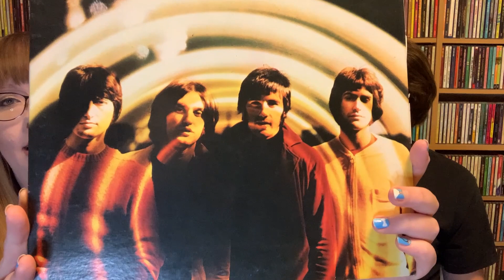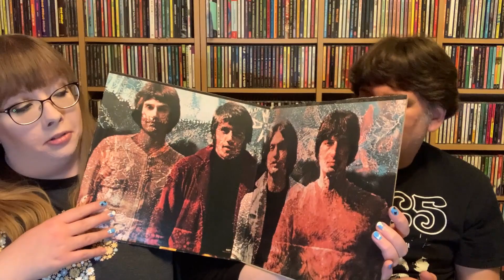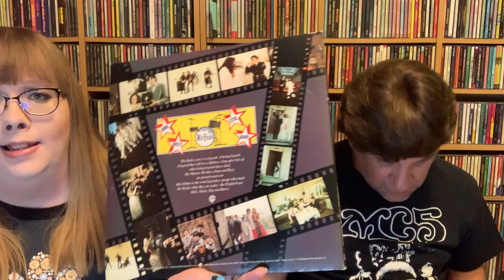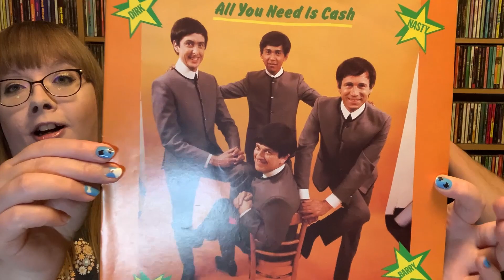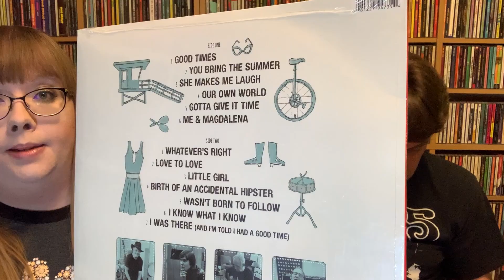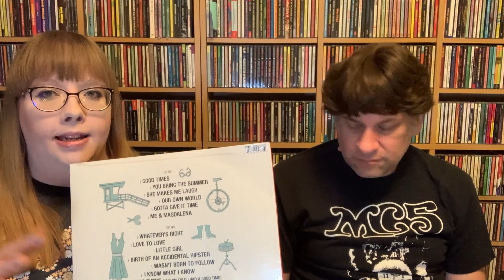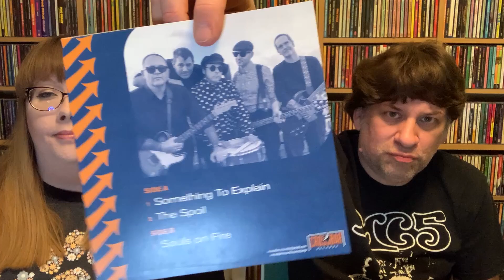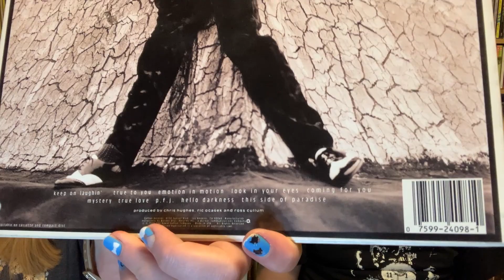Latest Music Purchases: Vinyl & CDs - September & October 2022 (Part 3)